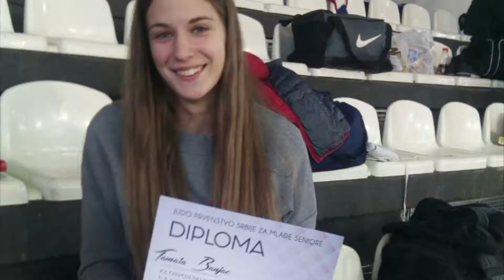DzK " Brus " se priprema za predstojeca takmičenja